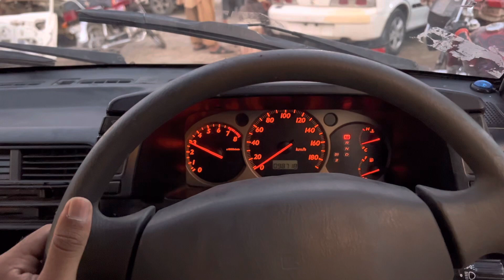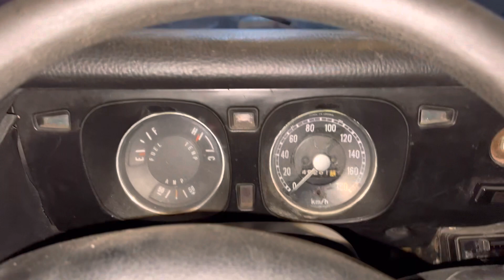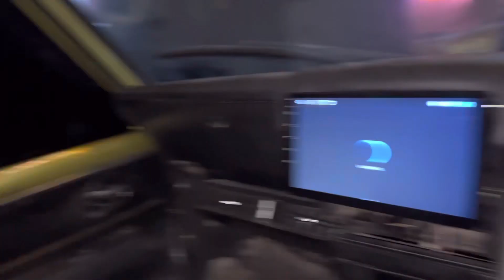PROJECT MAZDA | AUTOMATIC ALTO Vxr